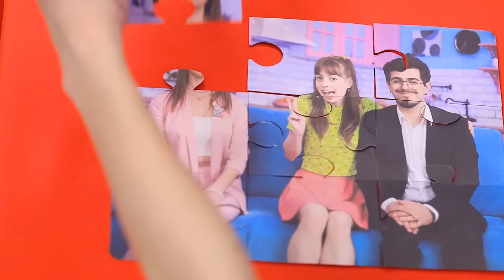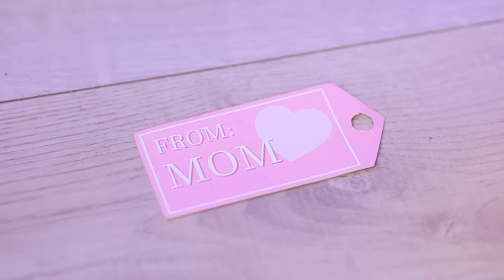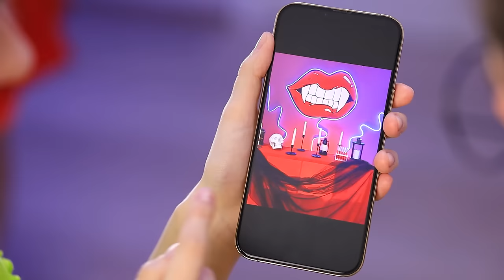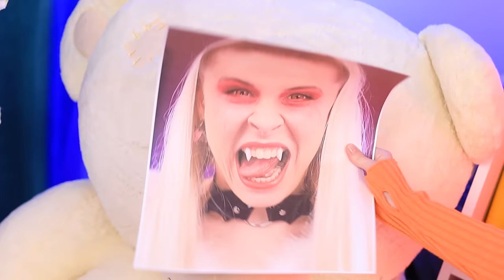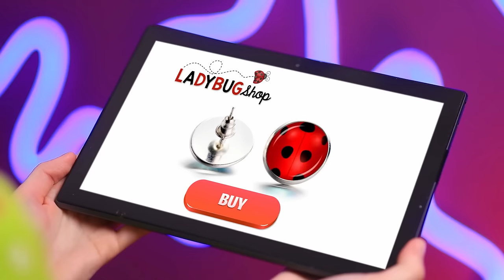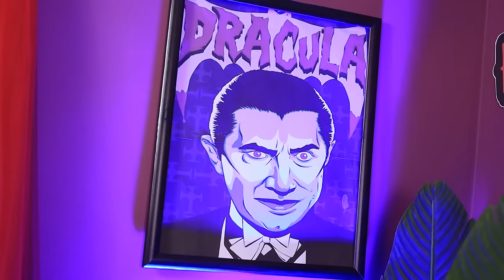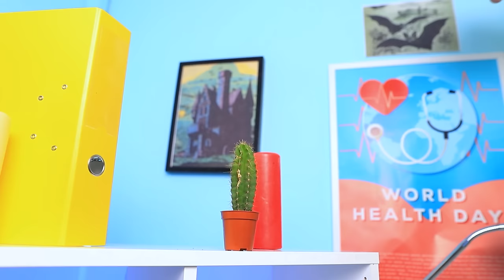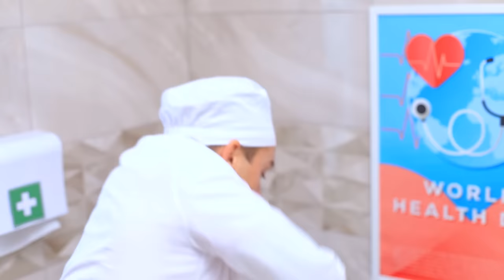My Stepmom - Vampire! Mom vs Stepmom!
What could be worse than an evil stepmother? A vampire stepmother, of course! And this stepmom hates Veronica’s guts and will do anything to ruin her life! Thankfully, her real mom is always there to help, and together they’ll do their best to force the vampire to leave their family alone! Will they succeed or will they have to put up with a vampire living in their home forever? Watch our latest video to find out!